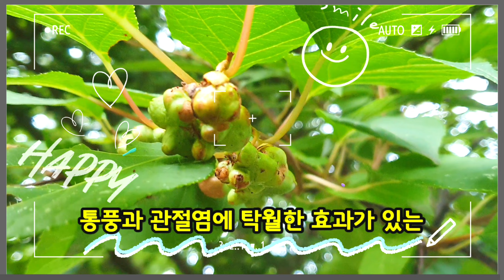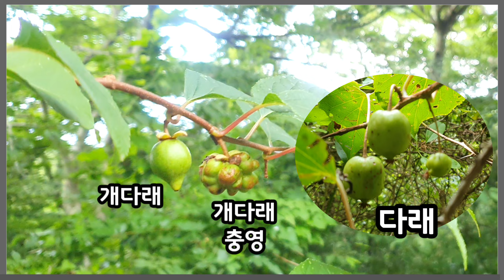통풍과 관절염에 탁월한 효과가있는 개다래 충영 - 혈관 속 염증을 싹~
혈관 속 염증을 제거하여 통풍과 관절염에 탁월한 효과가있는 개다래 충영을 채취하러 갔다 왔어요.